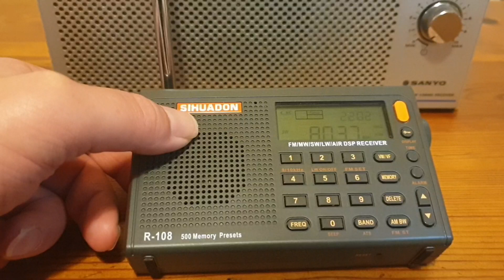Sihuadon R-108 - S06 Russian Man 21/07/2023 2100 UTC 8037kHz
Sihuadon R-108 - S06 Russian Man 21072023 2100 UTC 8037kHz

With a little help from the Sanyo RP-8800 radio.

Russia

Number Station

Shortwave Radio